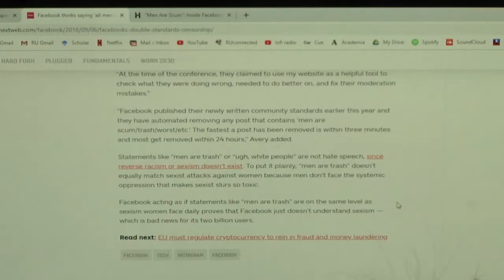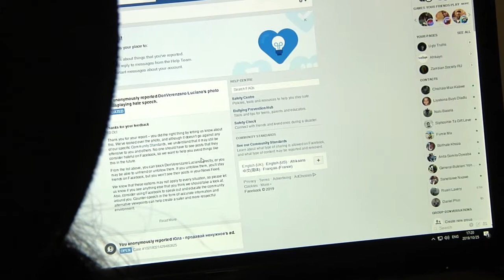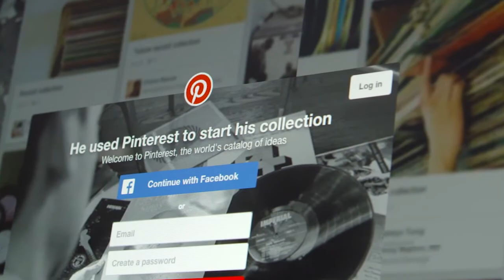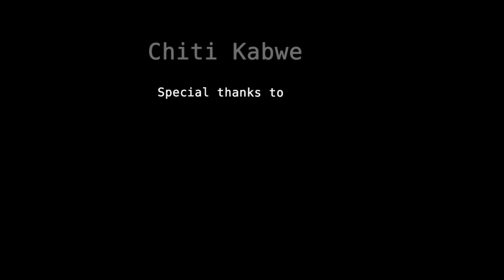Online media censorship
Chiti looks at the new online media censorship bill and how it affects the daily life of people who rely on technology